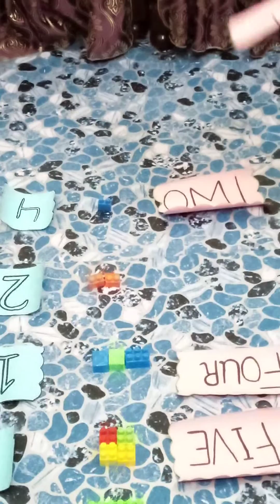How to Teach counting to Preschoolers.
Counting is a basic concept of mathematics and it's important how we teach to the preschoolers and how can we apply for Home schoolers . In this video a concept of one to Five has been given